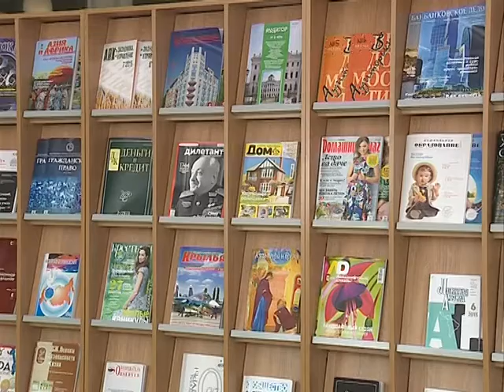Ярославские бездомный ходит в библиотеку и пишет стихи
Он не просит милостыню, а пишет стихи, поэмы и прозу. Дом сгорел, из интерната сбежал и вот уже более 20 лет живет на улице. Пока еще непризнанный классик Борис Шлюков встретился в парке в нашим корреспондентом Светланой Доброхотовой. В ней нашел и внимательного слушателя.